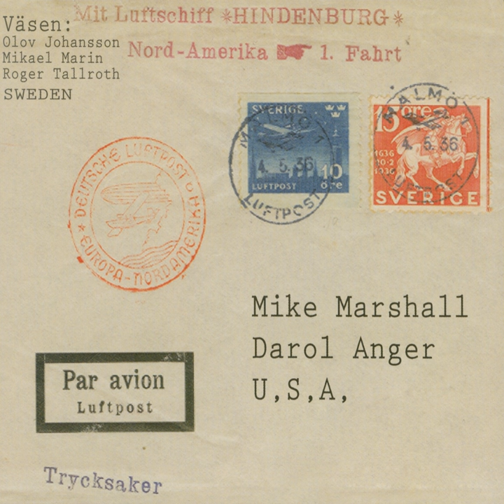Forslund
Forslund · Mike Marshall · Darol Anger · Väsen

Mike Marshall & Darol Anger with Väsen

Music Publisher: Roger Tallroth